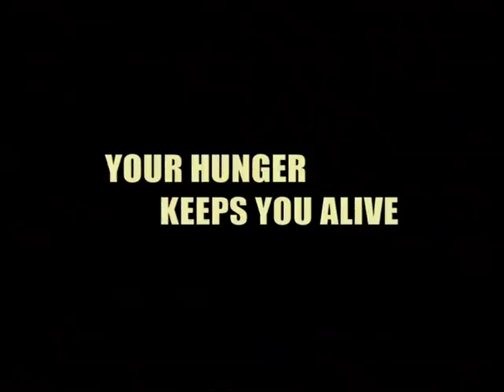Tiger Beer 'Euphoria'